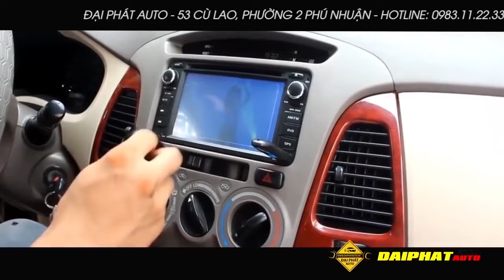TRÙM BÁN LẮP ĐẶT GẮN MÀN HÌNH ĐẦU DVD Ô TÔ XE HƠI GIÁ RẺ Ở HCM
Đại Phát Auto BÁN LẮP ĐẶT GẮN MÀN HÌNH ĐẦU DVD Ô TÔ XE HƠI GIÁ RẺ Ở HCM - Giá rẻ nhất - Sản phẩm chính hãng - Ship toàn quốc - Xem video  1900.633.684

Tích hợp gps
Màn hình android đẹp, rõ nét , cao cấp
Hàng cao cấp
Giá rẻ - Ship toàn quốc
Lắp đặt toàn quốc

Đại Phát Auto
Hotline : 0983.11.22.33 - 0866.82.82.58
Đ/C: 53 Cù Lao ,P2 ,Q.Phú Nhuận ,TP.HCM
Tiền có thể mất Uy tín tuyệt đối không